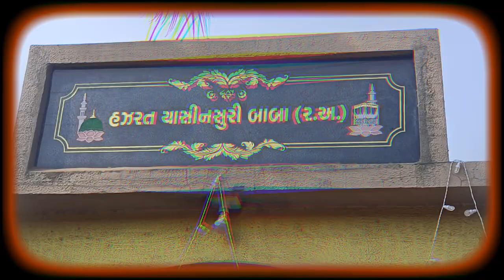11 sharif | Mangrol nyaz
radha sang bhagi

filmy 4wap xyz
dubbed movies in hindi
sauth new movies
new south indian movie
south hindi film
sauth hindi movies
mahesh babu movies in hindi dubbed full
rajnikant movies in hindi dubbed full
kamal hasan movies in hindi dubbed full
new south movie hindi dubbed
south ki new movie

bollywood movies
bollywood
hindi movies
indian movies
movies
hindi movie
movies 2023 full movie
bollywood old movies
old bollywood movies,2000 bollywood movies
bollywood 4k movies
 new bollywood movies actors
south movie
trending bollywood movies
cinekorn bollywood movies
What is the next movie of Bollywood 2023?
Which is the biggest Bollywood hit 2023?
Which movie is hit in 2023?
Which movie releasing in 2023?